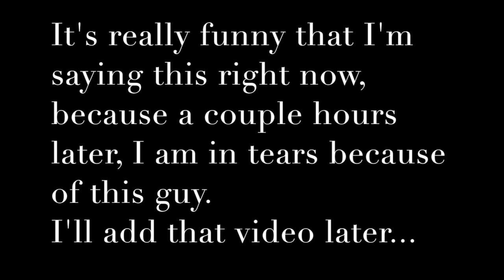Bay Area Vlogs: BaristaLife- Love and Relationships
HEY!! I'M JUNIUS!! I'd love to hear from you! Even if it's just 1 cent, I'll be truly appreciative. You will be helping me live out my dreams of becoming a professional actress. Thank you for your generosity!!!
ABOUT JUNIUS: I'm an actress, singer and physical theater performer!
DESCRIPTION: This is a usual day for me and I wanted to share it with you. I lived the Bay Area on and off from 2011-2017.